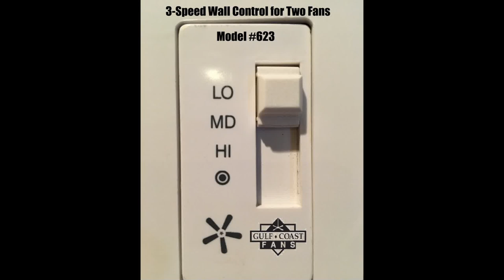Gulf Coast "Quiet Master" Dual-Fan Wall Control Demo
Demonstration video for Gulf Coast's model #623 "Quiet Master" 3-speed wall control for two fans. This control is rated for 2 amps and has capacitor values of 8 and 18. Good for the control of two standard ceiling fans or one American-made Hunter Original fan manufactured between 1984 and 2002. Can also be used to give faster low and medium speeds to dual-fan models and larger high-performance fan models including those using 58"-80" Arbor blades.